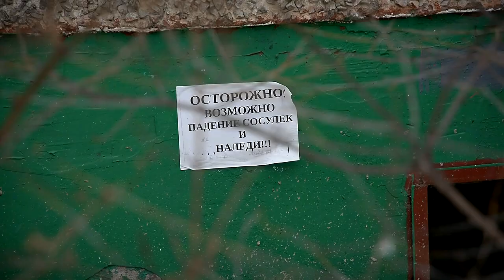Как работают УК по расчистке кровель